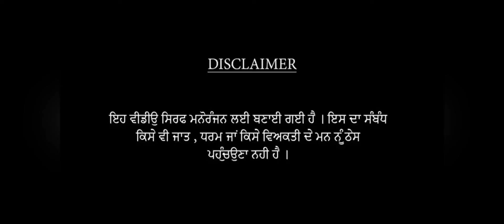ਜਵਾਨ ਵਿਧਵਾ | Young Widow | New Punjabi Short Movie | Uproar Production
Welcome to the official YouTube channel of Uproar Production!

Uproar Production presents the latest Punjabi short movie Young Widow (ਜਵਾਨ ਵਿਧਵਾ).

Director :- Laddi Sharma
Story Writer :- Taini Kotkapura

Cast :-
Deep
Sampy
Twinkle Sharma
Parveen

Uproar Production
C&P owned exclusively by Atlantis Digital 2024 .